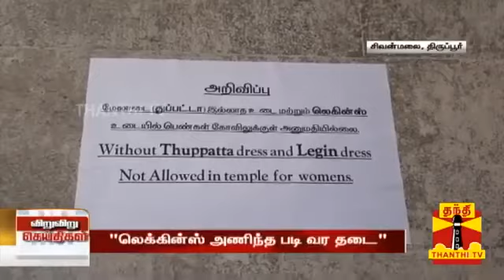June 13, 2024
Video from K.காணியாளன்